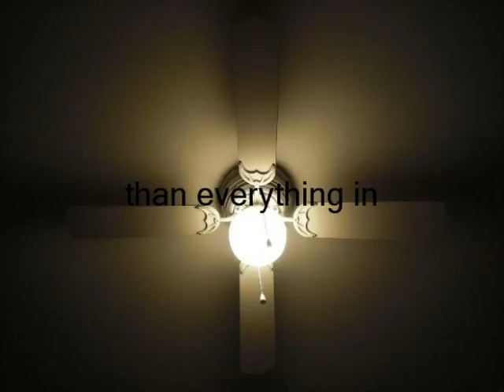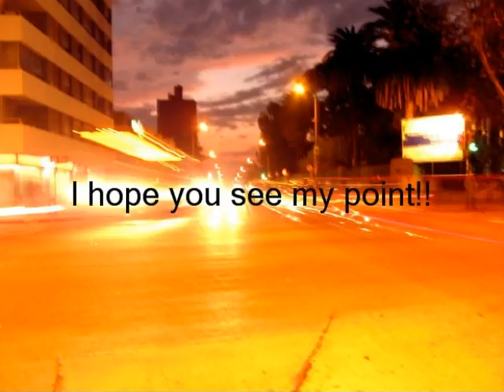light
Students in 3rd, 4th, and 5th grade created videos using creative commons licensed and the free software program Microsoft Photo Story 3.

This video is about light.